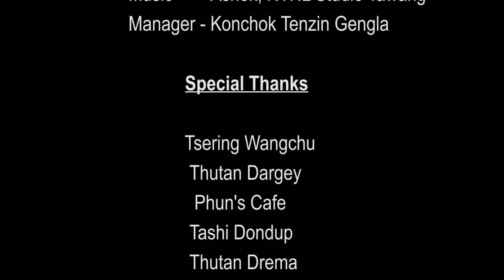Esha || Official music video 2021 || Dorjee Gyaltsen || Monpa Song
Song : Esha
Singer: Dorjee Gyaltsen
Casting: Lobsang Tsedar, Lham Droma, LCS, Wangmu
Music Composer: Ashok
 Story and Directed by Lobsang Gyaltsen ( True Dakpaneng )
Edited by Lobsang Rinchin
Manager: Konchok Tenzin
Produced By Tashi Gombu

Thupten Dhargey
Sangey Wangchu
Tsering Wangchu
Tashi Dhondup

 "Mon Lumpa".

Uploading this video on other youtube channels or Facebook pages or any other social media without prior permission is strictly prohibited. (Link sharing or Embedding to websites is allowed).

Why did I even meet you?
Why did I even see you ?
I know I would repent
but none shares sadness as mine

A jewel that once graced my hand, slipped away. Though I still linger for hope.
In the middle of the road U left me standing.
 What a fate I am own?

By loving U, my life in this world has halted
It forbids to change
someday you lose your way and
come to meet me, that's all I hope